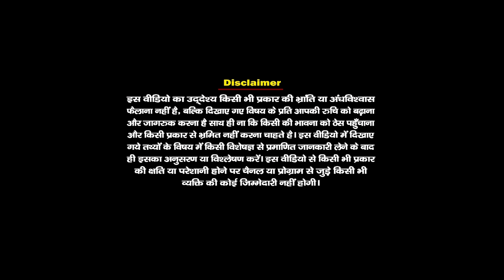तप शब्द का सही अर्थ || श्री प्रकाश चैतन्य जी महाराज || संतवाणी चैनल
Swami Sri Prakash Chaitanya Ji Maharaj Pravachan
Pravachan Prakash Chaitanya Ji Maharaj
Yamuna Katha